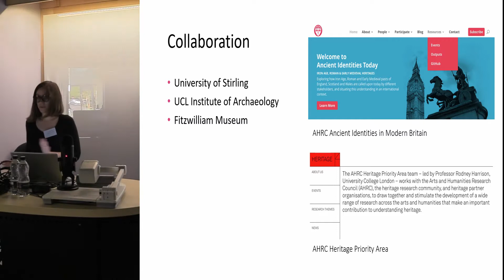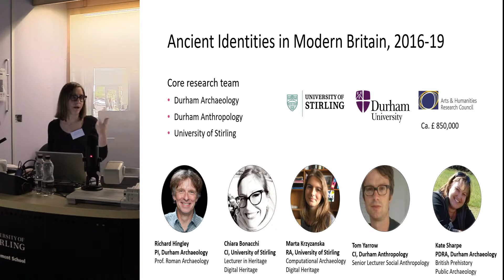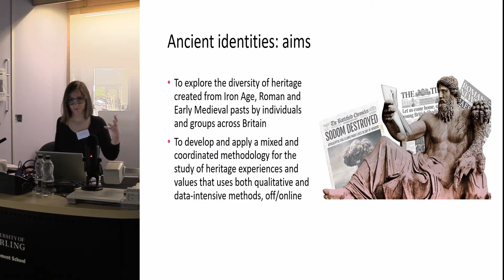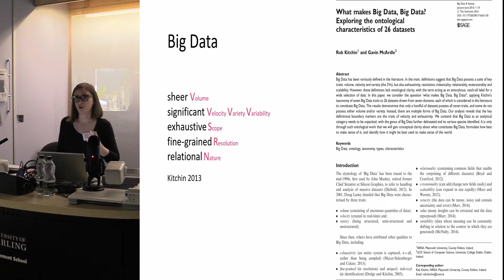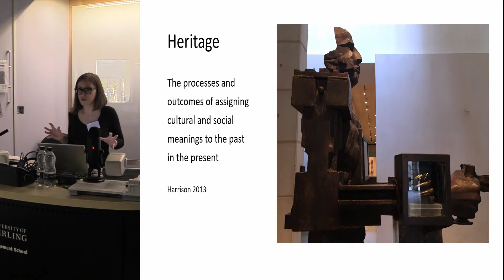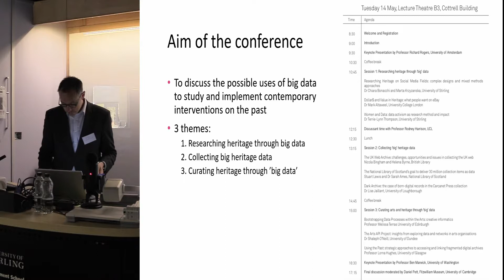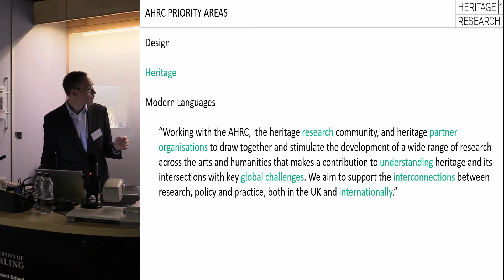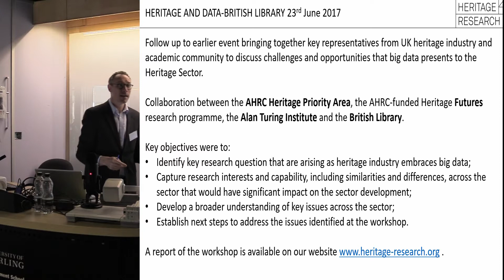Introduction. Chiara Bonacchi and Rodney Harrison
Introduction to the conference Digital Heritage in a World of Big Data, co-organised by Chiara Bonacchi (University of Stirling), Rodney Harrison (UCL Institute of Archaeology) and Daniel Pett (Fitzwilliam Museum, Cambridge University). Co-funded by: AHRC Ancient Identities in Modern Britain and AHRC Heritage Priority Area Leadership Fellowship.